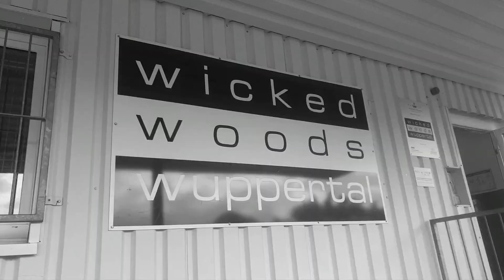Stunt Scooter Session - Training Day @ Wicked Woods Wuppertal * Kymani Dread x Nick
A training day at @Wicked Woods in Wuppertal!
Stunt Scooter Session with Kymani Dread x Nick